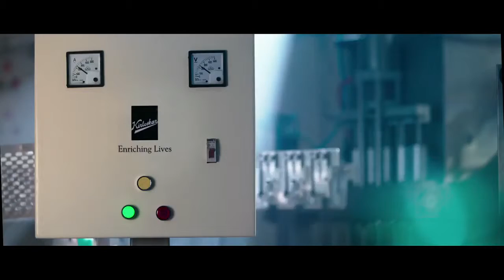Kirloskar 60sec Director's Cut